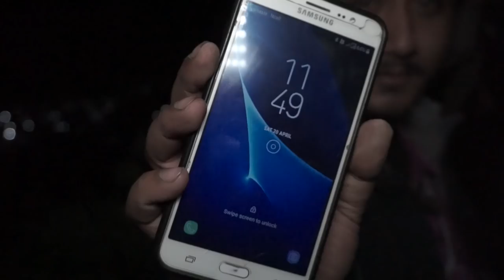ghost vlog 5 bhoot khojnu jadai | nepal vlog 2019 | bh fun ep 5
our jokes,laugh,talks are only for fun n intertainment purpose ..plz dont take it seriously..no offence cc😜 😝

this is our first vlog trying .. if u hav any suggestion then plz do comment..
n plz comment any location where we should travel in future n plz  share your  idea  what we should try next.. .. sorry for the shaky footage.. no drone ,no gimble :(  :( .. enjoy ;) 😏😏😏

we are-
BH
Krijal
RaAshu